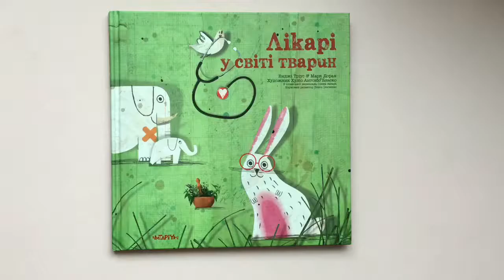libtoys.com.ua Лікарі у світі тварин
- эта и другие книги на нашем сайте!)